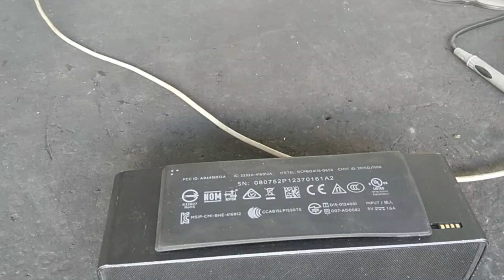Servis Bose Soundlink Mini KW - Blinking Led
Servis Bose Soundlink Mini KW. Rusak baterainya sudah drop.

Buat Teman-teman Subscriber yang mau dukung channel ini bisa klik disini